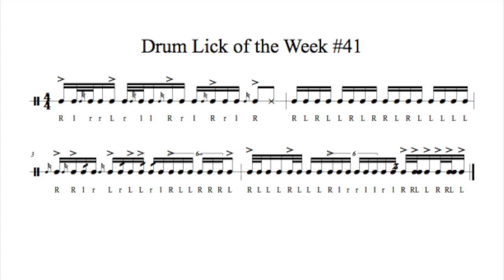Drum Lick of the Week #41 Turkey Drum Stick Lick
PDF at Taylorfriesth.com